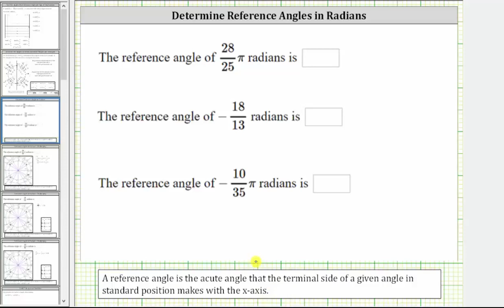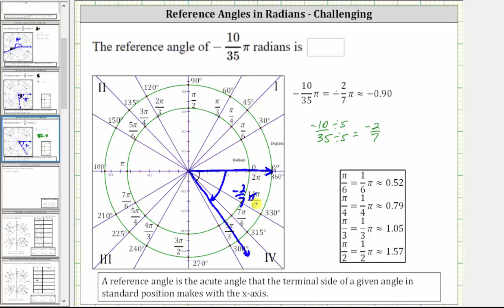Determinar ángulos de referencia poco comunes de ángulos dados en radianes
Este video explica cómo determinar los ángulos de referencia a los ángulos dados en una medida de radianes poco común.